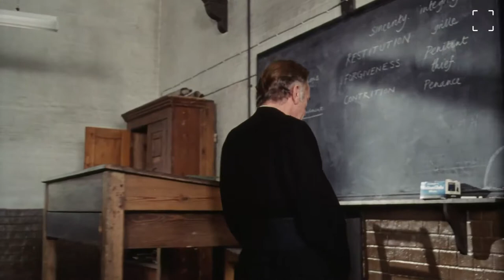Absolution 1978 Trailer HD | Richard Burton | Dominic Guard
Absolution 1978

At a Catholic boys' school, domineering disciplinarian Father Goddard rules over his pupils with an iron hand. When one of his teenage charges confesses to murder, the dogmatic but deeply repressed Goddard finds his faith challenged and his life spiralling dangerously out of control. Also starring Billy Connolly (in his first feature-film role), Dominic Guard ,Kes star Dai Bradley, and the inimitable Brian Glover, and written by the great Anthony Shaffer, Absolution is one of British cinema’s most underrated chillers, not least for a towering central performance by Burton.

Director: Anthony Page
Writer: Anthony Shaffer (screenplay)
Stars: Richard Burton, Dominic Guard, David Bradley